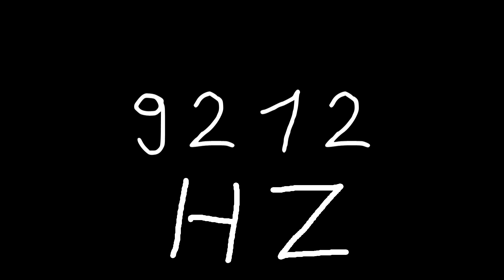9212 hz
Just sound.

chords
sounds
noise
tone
noises
tones
audio
wave
waves
sin
sine
sinus
sinoid
heart
heartbeat
resonancy